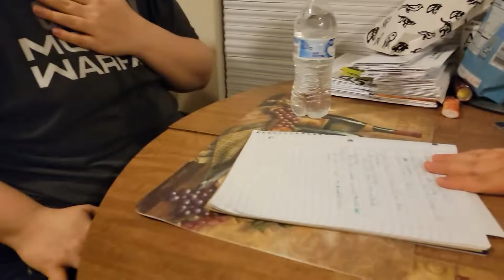Testing Time (Skit)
Thanks so much for the recent support it means alot, let's make TNAGGG HAPPEN and get on